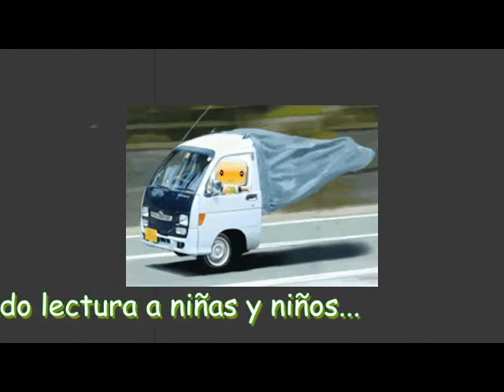'El príncipe que perdió la risa' de Neli Garrido de Rodríguez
Título: 'El príncipe que perdió la risa', Neli Garrido de Rodríguez, en material digital en formato PDF: Más y más cuentos. Edición Homenaje Cuentos de Polidoro, Ministerio de Educación, Argentina, 2015, p.p. 45-72.
Este audio sólo ha sido publicado en You Tube para compartir lectura a las niñas y niños. No se tienen intereses comerciales, ni económicos.